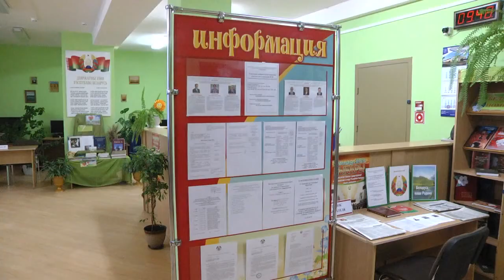Парламентские выборы-2019. Готовность участков